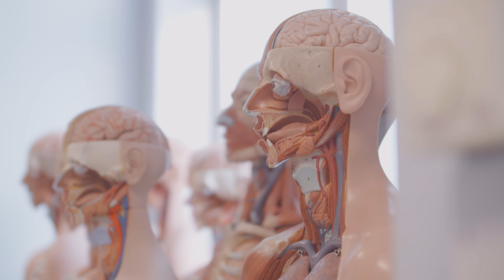Meddygaeth (i Raddedigion), MBBCH - Prifysgol Abertawe